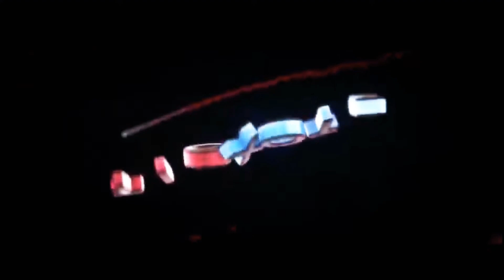If my OCs Met Their IRLs Part 1/? (GCMM) || TIOXOTE